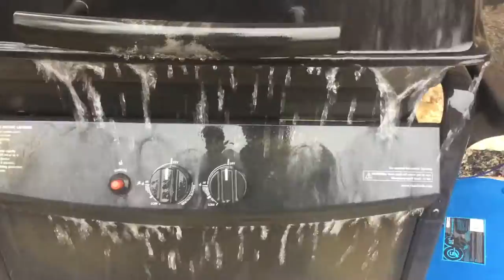jax car wash